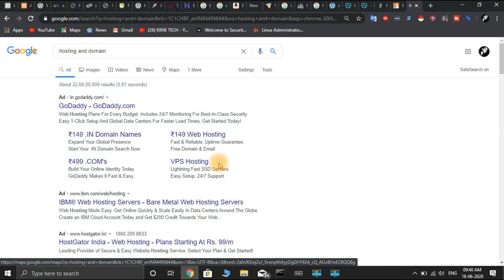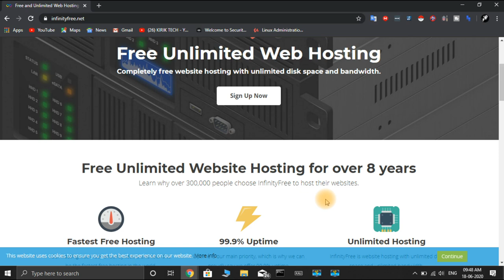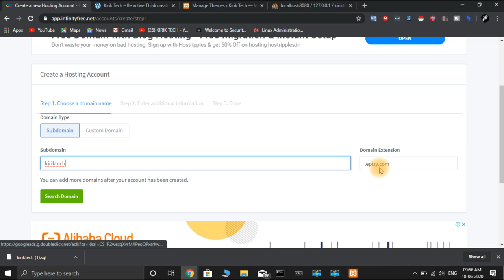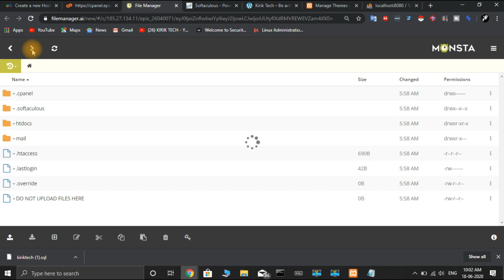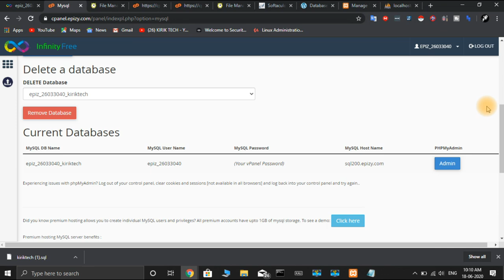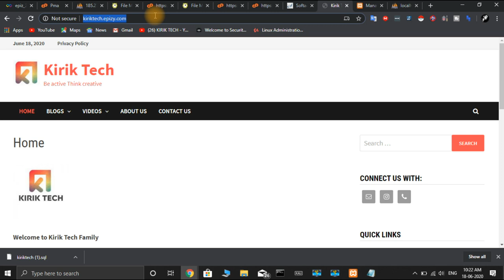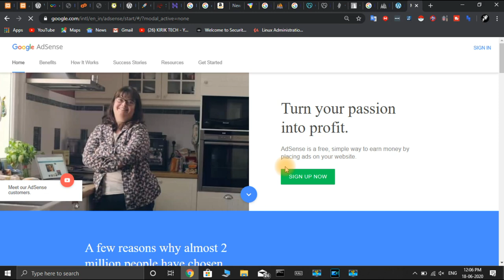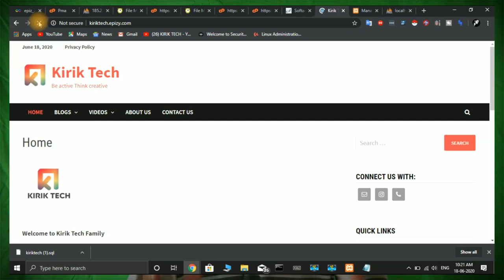[Kannada] Tutorial 8: How to Upload Your Website To The Internet | Hosting and Domain Purchase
How to Upload Your Website  To The Internet | Hosting and Domain Purchase

If you want to learn quickly then go to
34:45

Hi guys this is web development series in Kannada ,In this series i will teach you how you can build a professional website without any coding  and also covering hosting your site on internet.

New Channel
Kirik Vlogs: